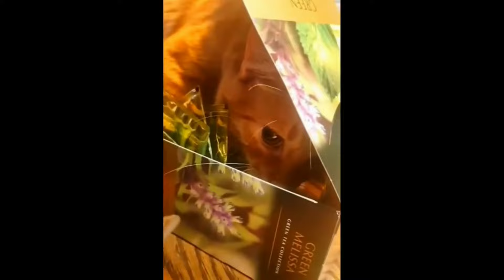😂 Funniest Cats and Dogs Videos 😺🐶 || 🥰😹 Hilarious Animal Compilation №522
Enjoy the hilarity of funny animals in Compilation number 1, featuring only the finest selection! Relax and soak up the positive vibes 😉 Watch amusing videos of various funny animals, including funny cats, dogs, and more.

🔔 Don't forget to enable notifications for the channel to ensure you never miss our amusing animal videos, updated weekly!

⚠️ Our goal in creating compilations is not to plagiarize other people's videos, but to share them in high-quality compilations with a wider audience.

Enjoy a variety of funny animal videos, including funny cats, funny dogs, and other hilarious animals.

⚠️ We acknowledge that all copyrights belong to their respective legal owners. We are committed to removing the clip or reaching an agreement with you. Thank you.

Animal Zone is a channel dedicated to entertaining collections of funny videos, featuring adorable cats, dogs, and various other funny animals. Our aim is to bring more positive and joyful moments into your life!